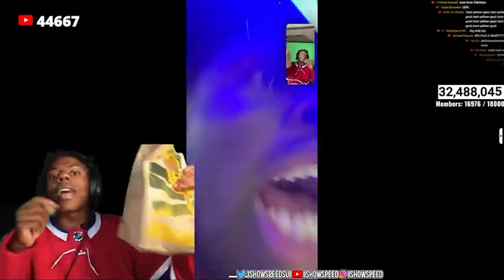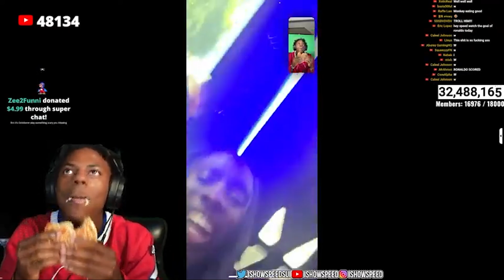SPEED TRYS KAI CENAT MCD BURGER